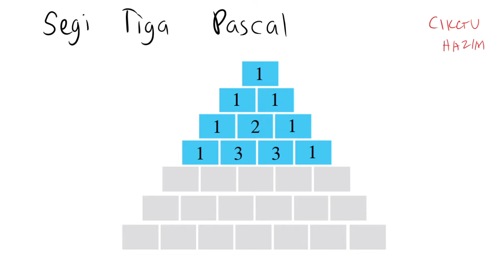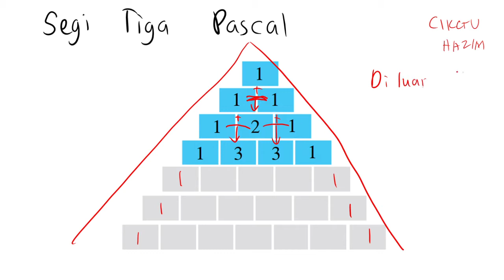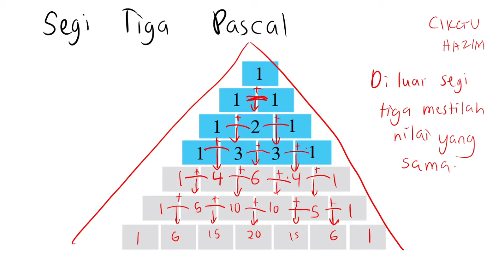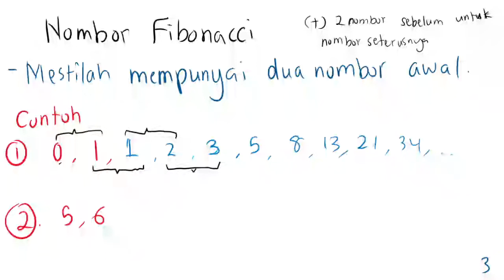Bab 1 Matematik Tingkatan 2 | Pola dan Jujukan (Bhg. 3) [KSSM]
Selamat datang adik2! Untuk kali ni Cikgu buat video untuk adik2 yang yang baru masuk ke tingkatan 2. Sebelum ni Cikgu buat video untuk Matematik Tingkatan 4. Ha!!! Kalau adik2 ada abang atau kakak yang akan ke tingkatan 4, boleh tengok video Cikgu. Kongsikan kepada kawan2 ye.